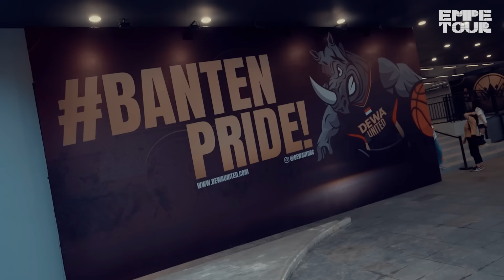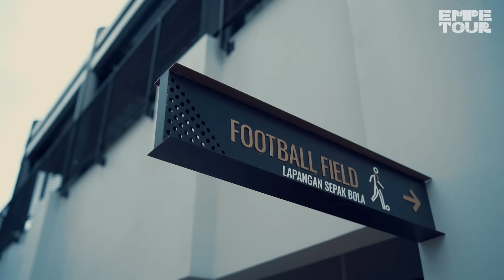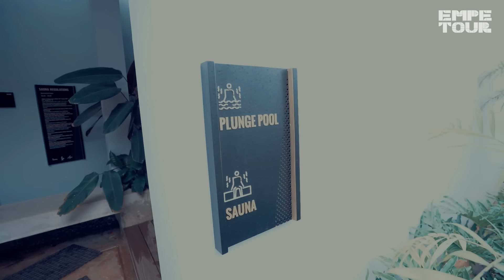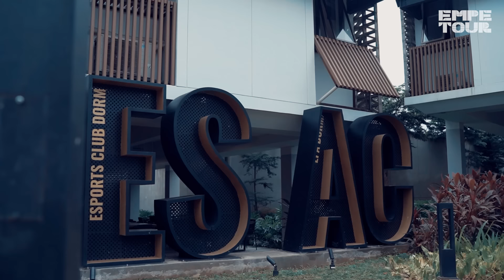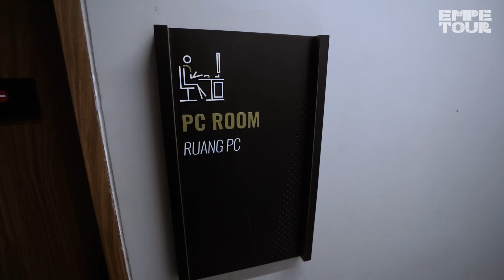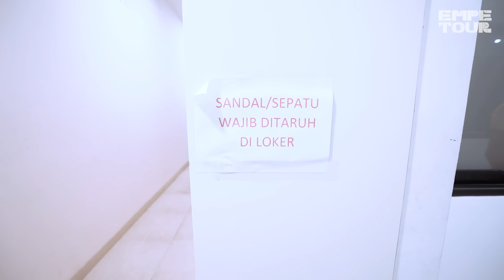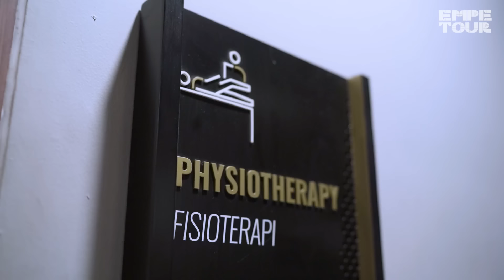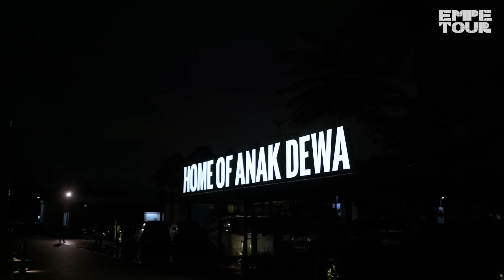EMPETOUR Basecamp DEWA United, Luasnya Sampe Berhektar-hektar?!